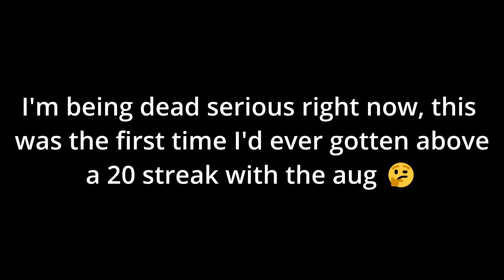Twitch Drops 4 is Here! | Shell Shockers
The video starts in a weird spot because I accidentally cut off the first 5-10 seconds in the render... plus I didn't feel like re-rendering it and I had alr deleted the project file 💀
Here's how you can get FREE stuff by watching Shell Shockers content on Twitch:

Here's my FREE clip pack!

Tags (don't worry about these): shell shockers, shellshockers, pro shell shockers, shellshock, shellshock.io, shell ,shell shockers pro, shellshock.io pro, Shell league pro,shellshock.io killstreak,shellshock.io kill streak,shellshock.io cheats,shellshock.io cheater,shellshock.io hacks,shellshock.io hacker,shellshock.io exploits, shell shock.io, shell shockers crackshot, shellshock io, shell shockers 100 kill streak, shell shockers hack, shell shockers challenge, challenge, thatoneguy, that one guy, that one guy ss, thatoneguyss, giveaway, shellshock.io montage, shellshockers montage, shell shockers clips, shell shockers midair, shell shockers update, shell shockers melee, bwd, blue wizard digital, blue wizard